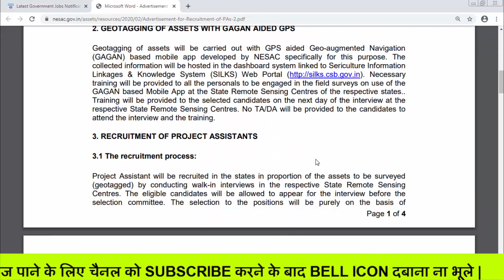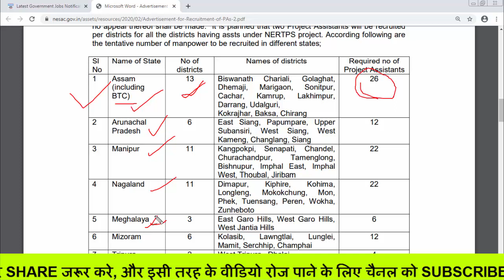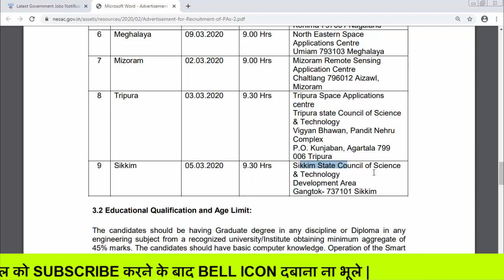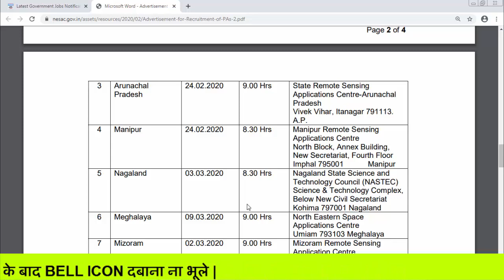NESAC Recruitment 2020 | Diploma/Degree | No Exam | Only Interview | by gyan4u